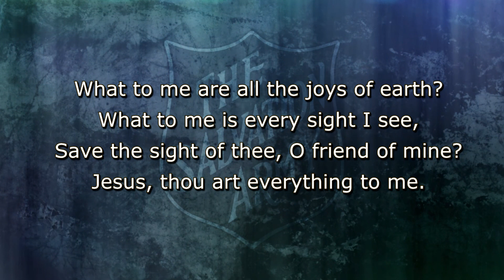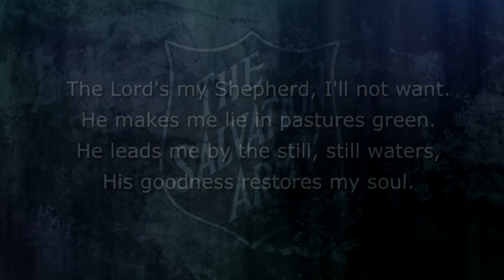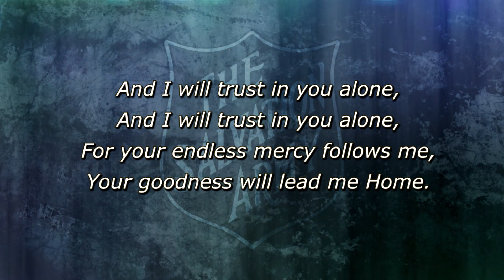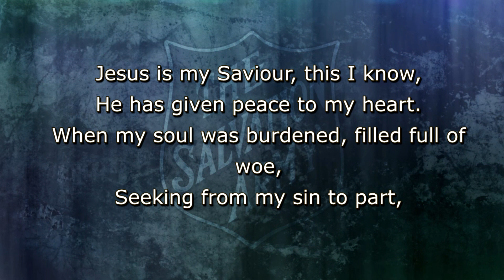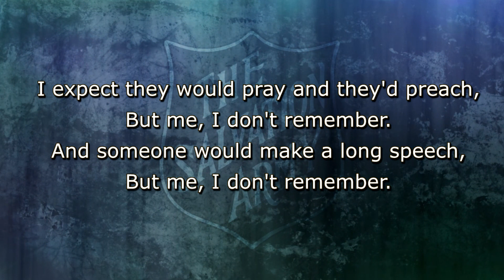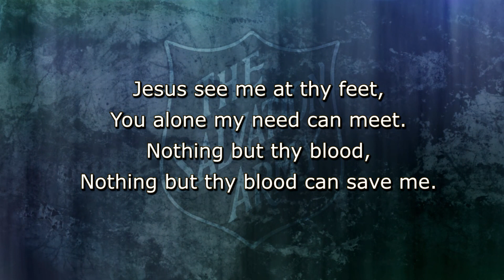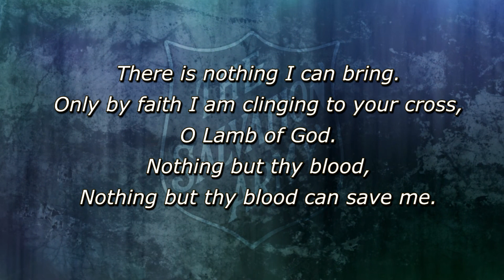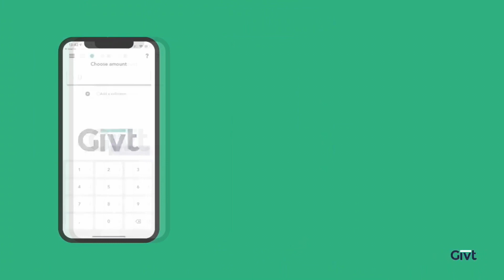Sunday Worship, 21st March 2021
Welcome to worship with The Salvation Army Cardiff Canton.
We will celebrate the addition of a new Junior Soldier and we'll think about what happened in Bethany just before Holy Week according to the Gospel of John.